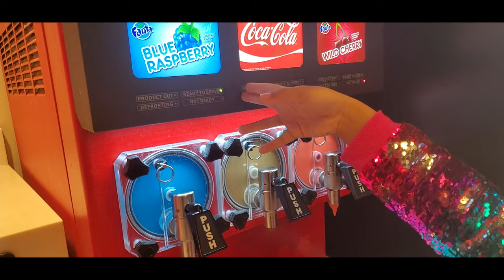Mumi, Juni & Amanda Watch Disney's Encanto with Bruno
Mumi, Juni and their friend Amanda go to the premiere of Encanto and eat popcorn, slushies and yummy snacks and have a blast together.